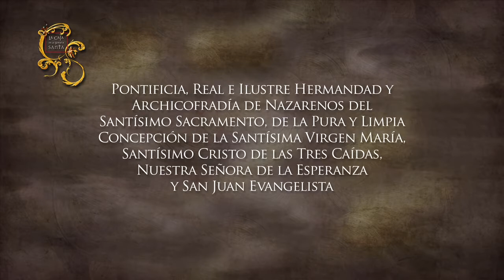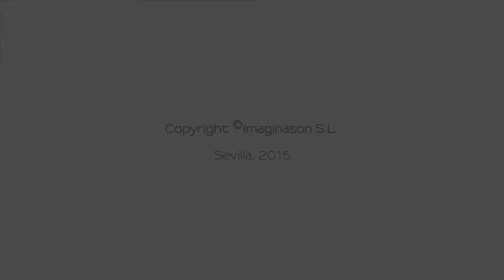La Esperanza de Triana en La Caja de la Semana Santa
La Caja de la Semana Santa pretende adentrar al espectador en la Semana Santa cotidiana, la que se vive a diario en los templos, en la devoción continua cuando callan los tambores y las calles quedan huérfanas de pasos. Un dardo con el que llegar directo a la raíz de la fiesta, ésa que consigue que perdure siglos.